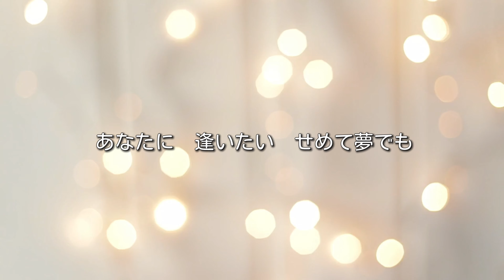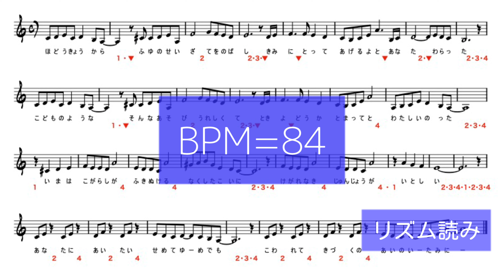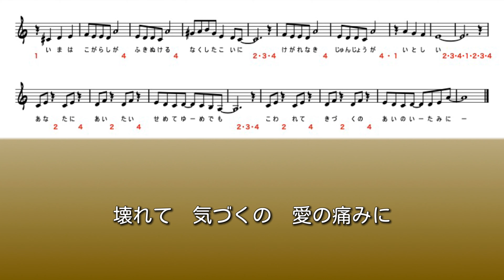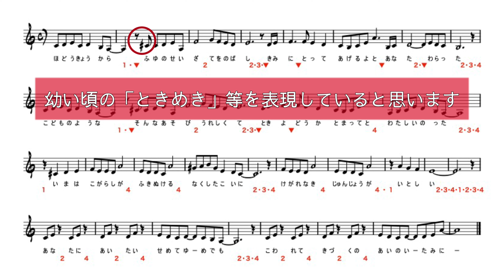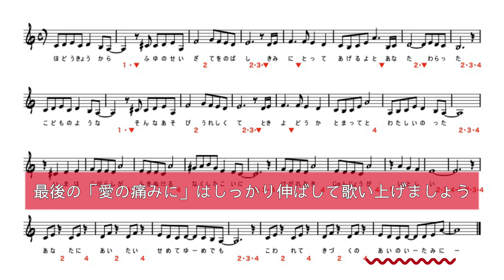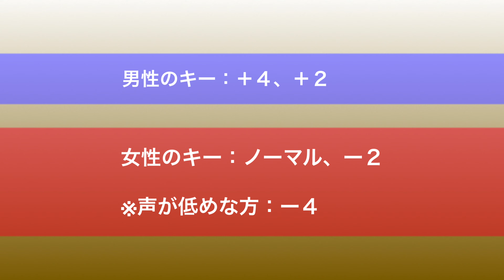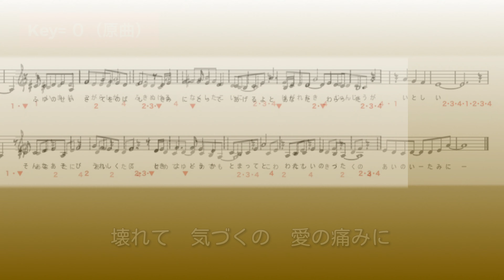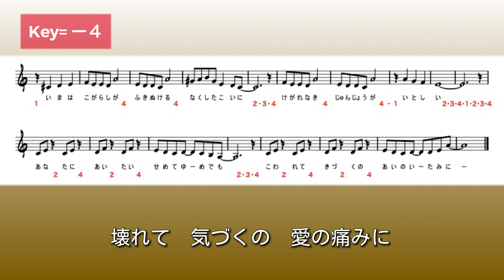【純情みれん／花咲ゆき美】実践的カラオケ講座〜（リズム、音程、キー合わせ等簡単な歌唱指導を約２４分にまとめました！）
昨年１１月１０日に発売された花咲ゆき美さんの「純情みれん」のカラオケレッスン動画です。音程、リズム、キー合わせ、簡単な歌唱のアドバイスを、約２４分でまとめであります。カラオケのキーは男性用に＋４、＋２、女性用に０、–２、−４でご用意してあります。ぜひ日頃のカラオケの練習にお役立てください。

※ツィッターを開設致しました。
※良かったら、こちらもご登録をお願いいたします。

【あなたの愛に包まれながら／森昌子】歌ってみた♪：スウィング・ファミリーメンバー

※【歌ってみた♪】

※【デュエット練習用カラオケ】